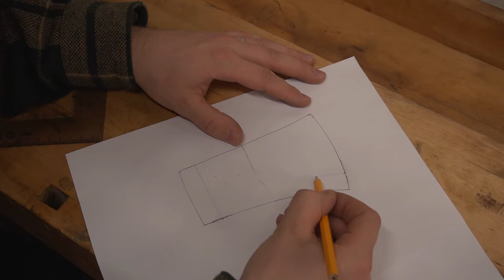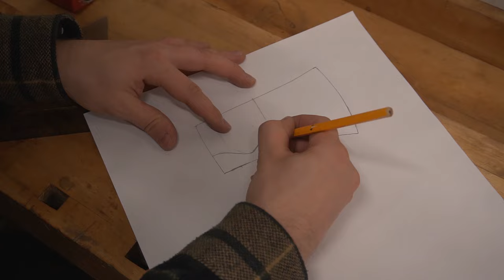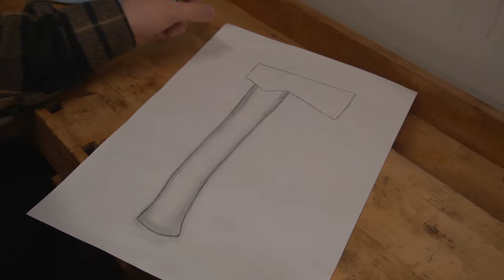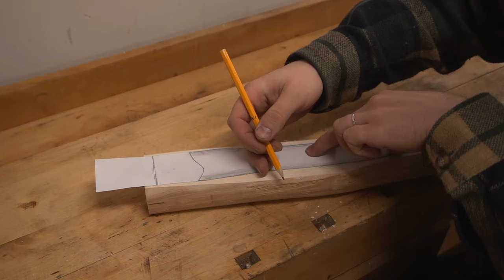Making A Bushcraft Axe | Axe Head Modification | Stonewash Finish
In this video I modify an axe head to a bushcraft style axe and made sheath for it.